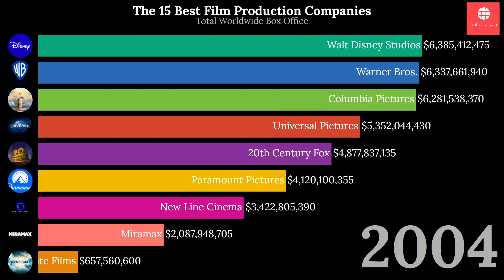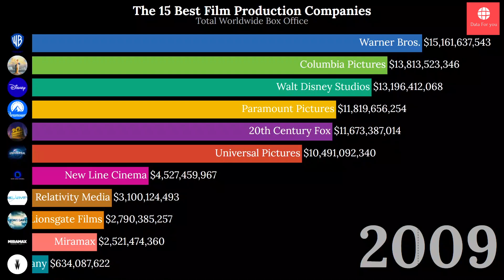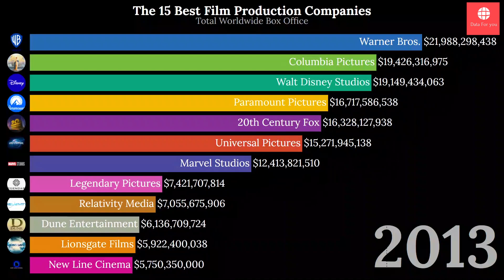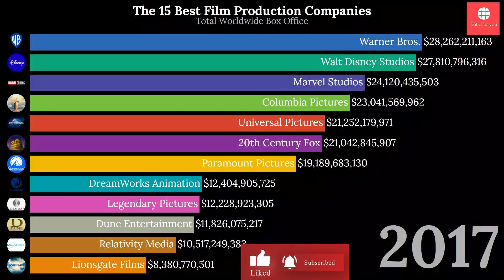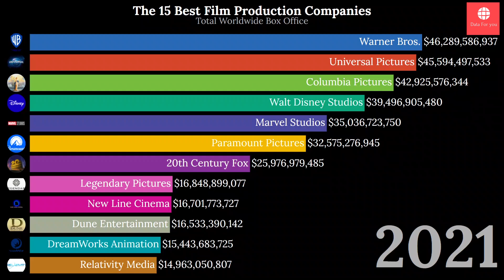Top 10 Movie Production Companies in World 2022 | Movie Production Companies - Box Office History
in this video, we will show you the top 10 biggest movie production companies in the world from 2000 to 2021 based on the highest-grossing Box Office.